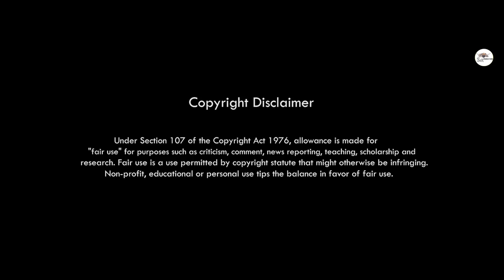Album Title: Oh ser athan // karbi new album video Official promo 2021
Album : Oh ser athan

cast : Prince Engleng & Merish Ronghangpi

Singer : Rasingna Rongphar & Karik beypi

Lyric & tune : Rasingna Rongphar

Cinematographer : Basistha Hanse

Director : Jorson Bey

Costume : Oly

Producer : Prima Teronpi

MUA : Ruplin Teronpi

Asst. Direction & choreographer : Hanri Rongpipi